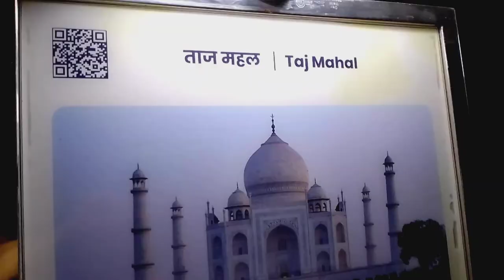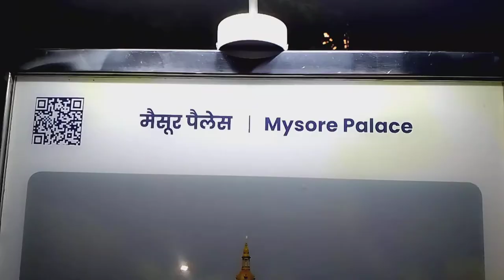भारत दर्शन || Delhi || Travel Vlogs || Part -2 || Ashish Mainali Vlogs